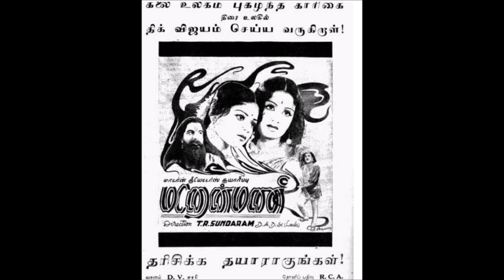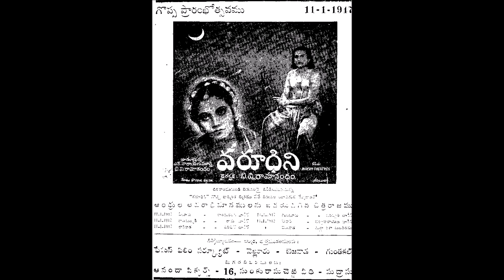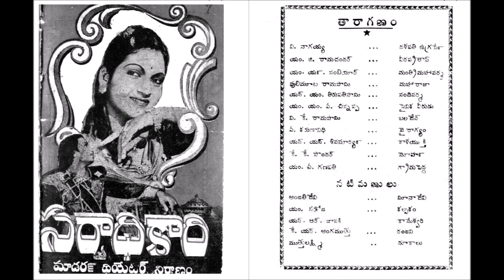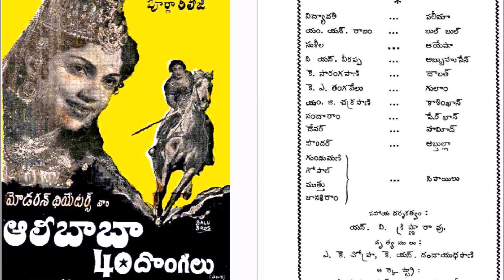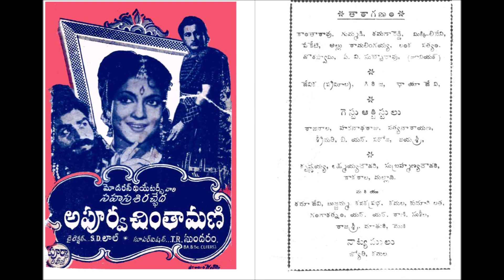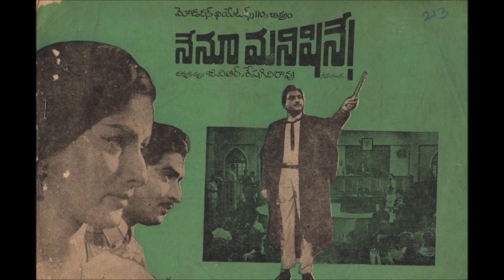KiranPrabha Talk Show on Modern Theaters TR Sundaram- మోడర్న్ థియేటర్స్ టిఆర్ సుందరం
TR Sundaram founded Modern Theaters Studio in Salem, Tamilnadu in 1936. He is known for his strict discipline in producing and directing movies. He produced many iconic Tamil Movies. Modern Theaters produced total 117 Movies in 45 years. KiranPrabha narrates the interesting life story of TR Sundaram and his studio Modern Theaters